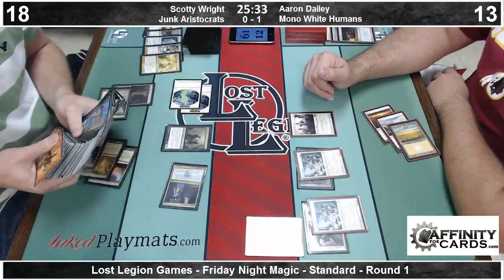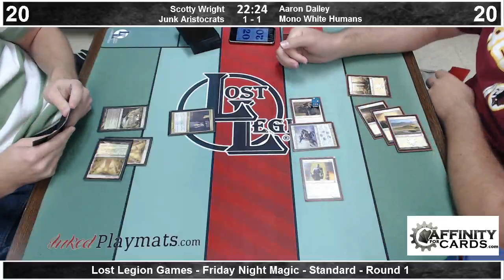Lost Legion FNM - Round 1 - Junk Aristocrats vs. Mono White Humans - 8/16/13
for all of your Magic single needs, where the more you buy, the more you save!

Round 1 coverage of Friday Night Magic from Lost Legion Games in South Charleston, West Virginia.

Scotty Wright (Junk Aristocrats) vs. Aaron Dailey (Mono White Humans)